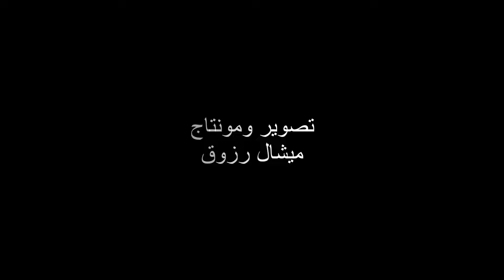الحج السنوي لموقع معمودية المسيح | المغطس | الأردن | مشاركة مجموعات لبنانية | 26-01-2024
Important notice:
Any copying or downloading and republishing of our videos or part of any of them on any social media or other broadcast platform will be reported and removed. Only sharing the video link is allowed. Thank you for understanding!

تنبيه هام:
شكراً لتفهمكم!